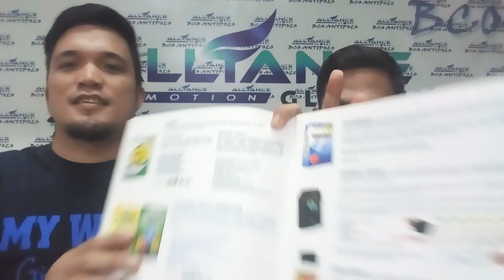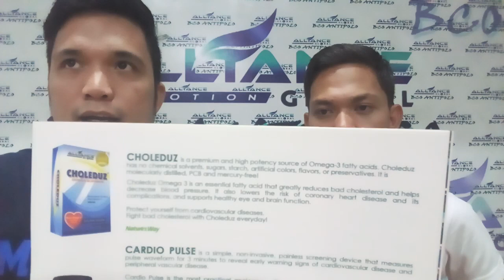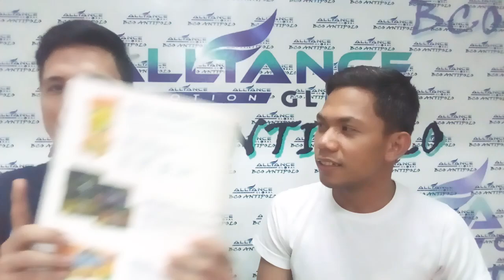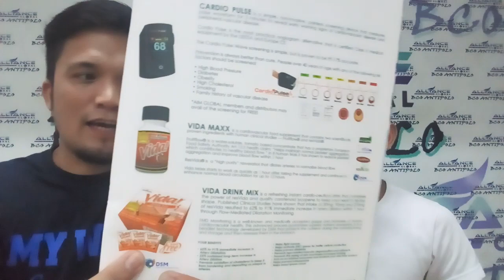Multi Level Marketer Aldhie Yim Vlog#38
Be part of our journey as we discover what are business that filipinos are into, weather small and promising or medium business. Today we discuss MLM also known as Networking(Not Pyramiding)

PS. All my videos are raw and no edit to maintain the authenticity

Special Prices await to those who will

Skype: meljohncamachogaspi

Aldie Recomended Products
(Aim Global Products)

Complete
Photo-energizer

Complete contains daily essentials.
*vits/minerals/trace minerals
*whole fruit juice
*whole vegetables juice blend
*mushrooms
*essentials fatty acids

C24/7

*29 vits/minerals/trace minerals
*18 amino acids
*14 super green foods/spirulina blends
*12 whole fruit juice
*12 whole vegetables juice blend
*12 mushrooms
*12 digestive enzymes
*12 herbs and specialty nutrients
*10 essentials fatty acids
*5 anti-aging/antioxidant enhancer
4 longevity polyphenols/mega- resveratrol blend

Vida drink mix

* 62% to 91% immediate increased in artery dilatation
*helps fight cancer
*helps prevent diabetes
*helps Prevent osteoporosis
*help boost sperm count

Kiddie

14 essential vitamins and minerals
26 organic fruits and vegetables

For products inquiries or membership you may search him on facebook at Al Dhi Yim @aldie.yim or you may call or text him at

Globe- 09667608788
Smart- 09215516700